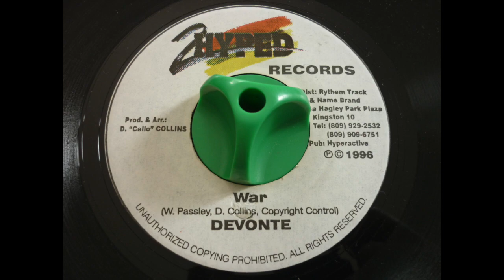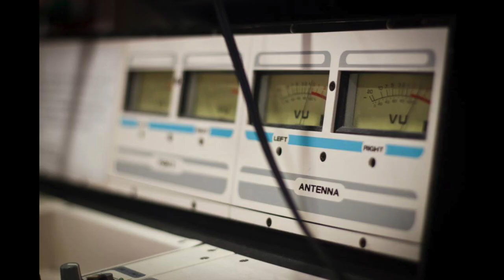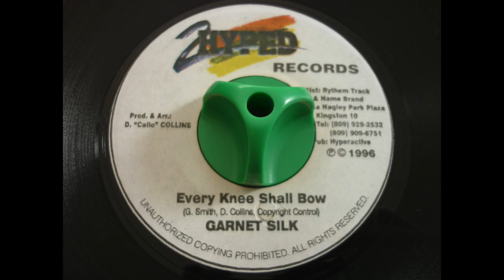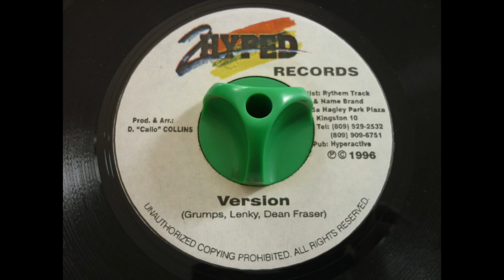CRAZY BALDHEADS RIDDIM - 2 HYPED RECORDS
DEVONTE "War"
TANYA STEPHENS "Friends"
GARNET SILK "Every Knee Shall Bow"

Riddim : CRAZY BALDHEADS
Label : 2 HYPED RECORDS
Year : 1996
Producer : D. "CALLO" COLLINS
Mix : C TOWN SOUND